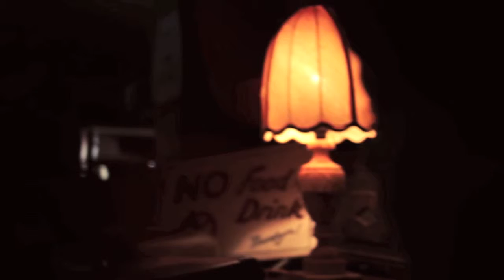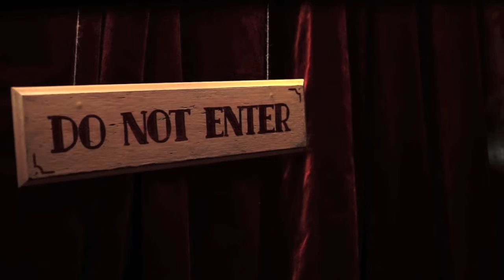TropScore 2013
"Write a score for the short film" - this was my entry